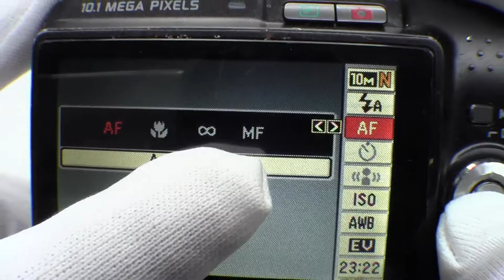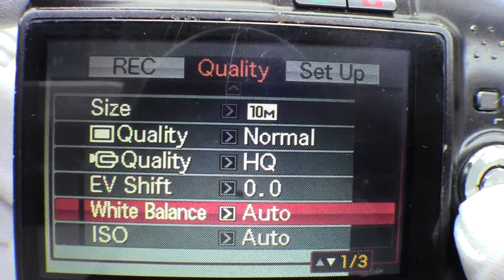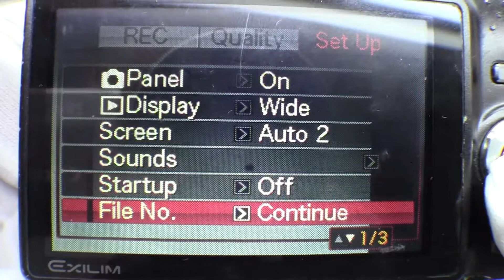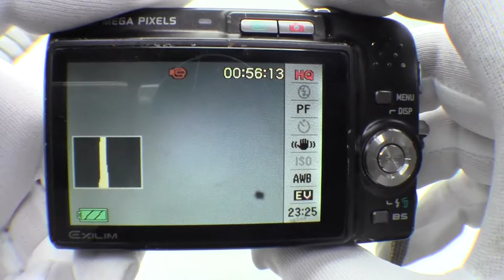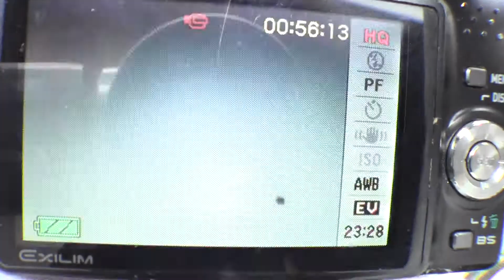2007 Casio Exilim EX Z1050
Casio has today announced two new additions to its popular ultra-slim Exilim Zoom range. We start here with the 10.1-megapixal EX-Z1050, successor to the EX-Z1000. The EX-Z1050 is just a shade smaller and lighter than the EX-Z1000, features a wider aspect 2.6-inch LCD screen and increases sensitivity to ISO 800.